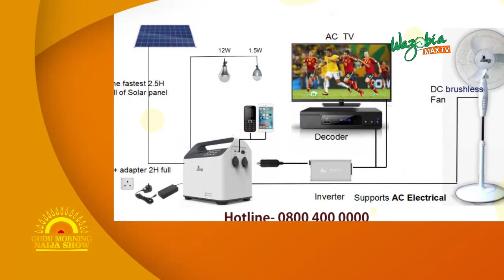LASTING SOLUTION TO POWER ISSUE - TIMOTHY GBEDO